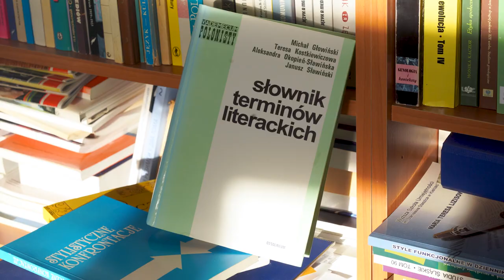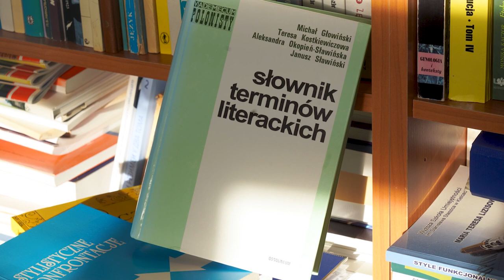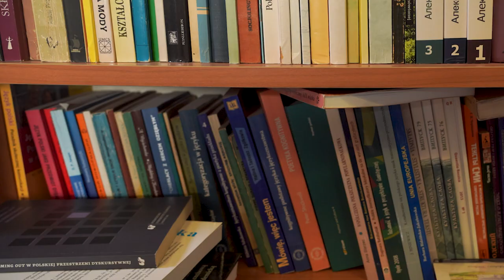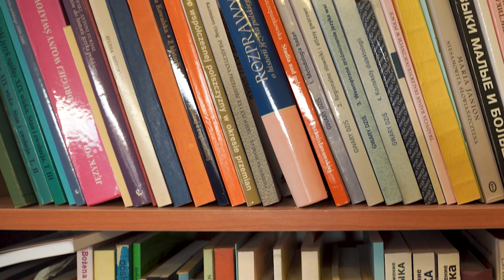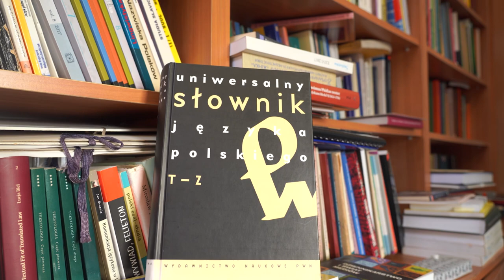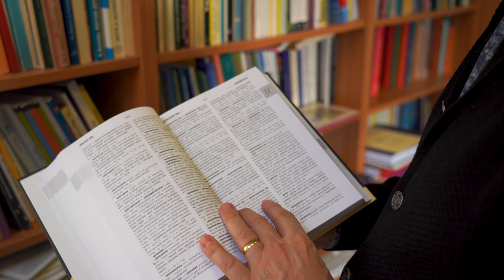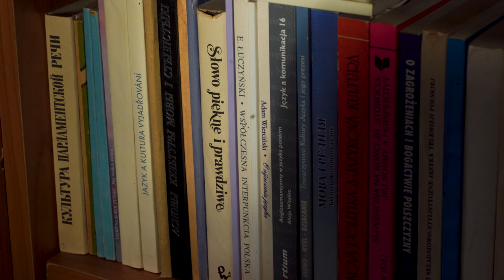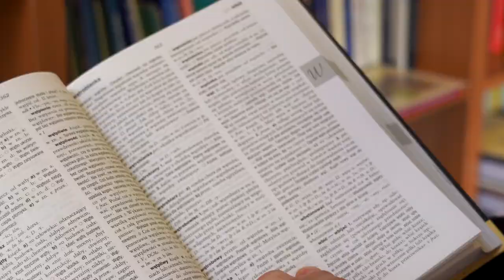Słowo roku 2023 - rozmowa z prof. Anną Tabisz z UO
Kapituła językoznawców pod patronatem Rady Języka Polskiego ogłosiła, że słowem a właściwie wyrażeniem roku 2023 została “sztuczna inteligencja”. Z kolei w plebiscycie internautów zwyciężyło słowo “wybory”. O współczesnym języku oraz wynikach XIII edycji konkursu Słowo Roku rozmawiamy z dr hab. Anną Tabisz prof. UO, kierowniczką Katedry Języka Polskiego w Instytucie Językoznawstwa Uniwersytetu Opolskiego.